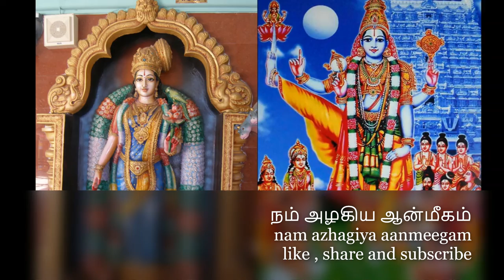thirupavai pasuram 3 ongi ulagalandha திருப்பாவை பாசுரம் 3 ஓங்கி உலகளந்த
ஓங்கி உலகளந்த உத்தமன் பேர்பாடி
நாங்கள் நம் பாவைக்குச் சாற்றி நீராடினால்
தீங்கின்றி நாடெல்லாம் திங்கள் மும்மாரி பெய்து
ஓங்கு பெருஞ்செந்நெல் ஊடு கயலுகள
பூங்குவளைப் போதில் பொறிவண்டு கண்படுப்ப
தேங்காதே புக்கிருந்து சீர்த்த முலை பற்றி
வாங்கக் குடம் நிறைக்கும் வள்ளல் பெரும்பசுக்கள்
நீங்காத செல்வம் நிறைந்தேலோர் எம்பாவாய்.